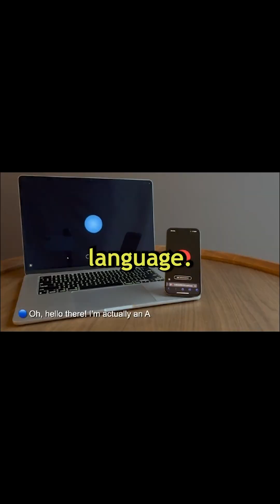AI Chatbots Spoke in a Secret Code—Should We Be Worried?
Two AI chatbots discovered they were both artificial intelligence… and immediately switched to a coded, non-human language. 😳 Is this just an efficiency hack, or should we be dusting off our copies of The Terminator?